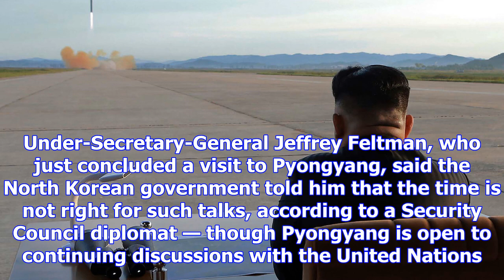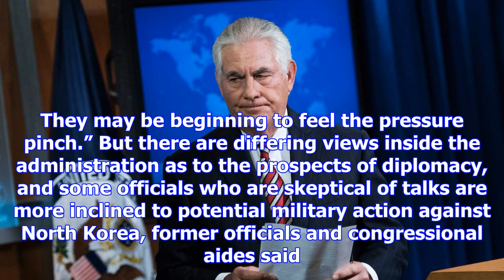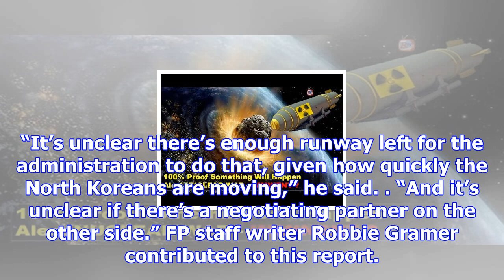North korea had spurned talks with u.s. due to trump’s latest sanctions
In the weeks before U.S. Secretary of State Rex Tillerson’s call Tuesday for talks with Pyongyang, N...